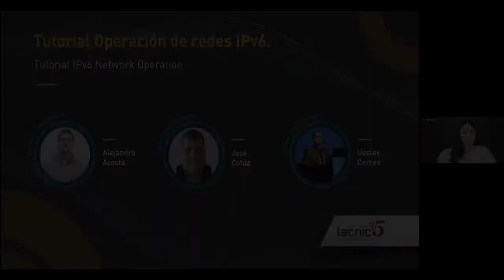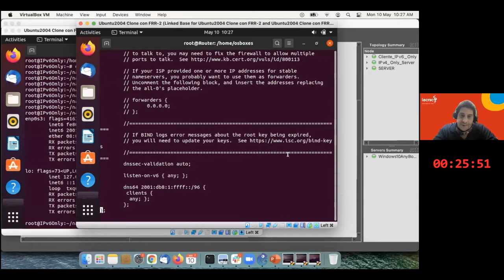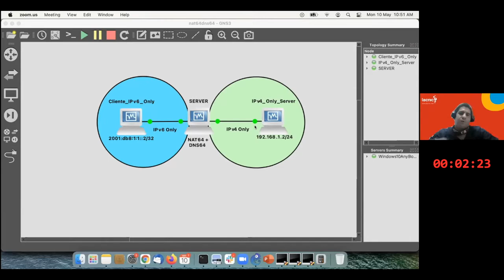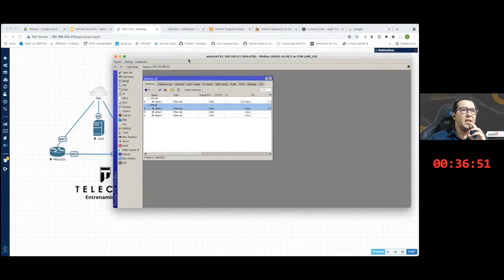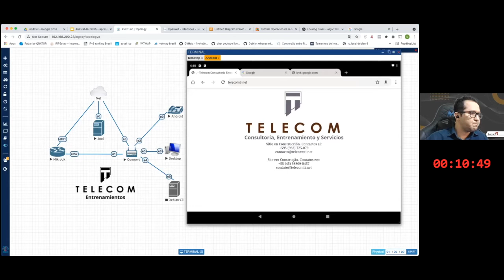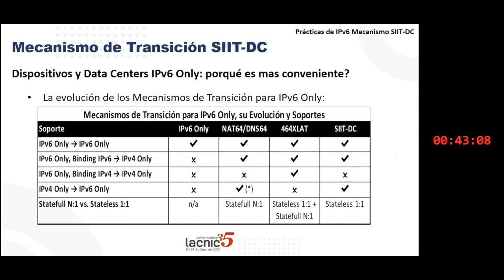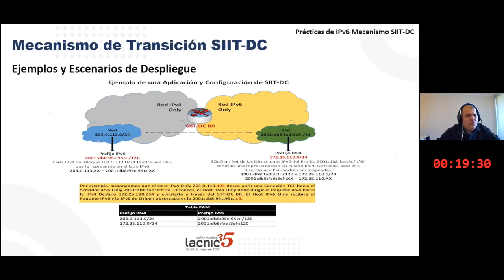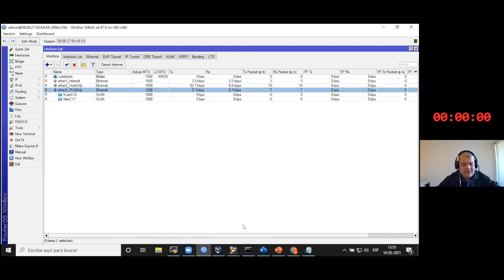Tutorial Operación de redes IPv6